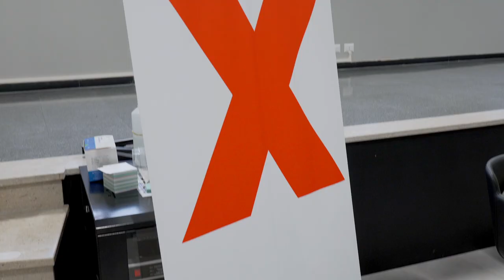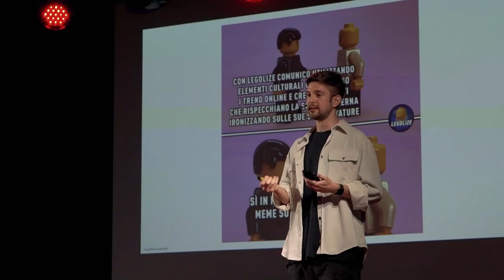TEDxPordenone e Countdown: il conto alla rovescia per ridurre i gas serra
La crisi climatica impone a tutti - e subito! - una decisa accelerazione nel cercare soluzioni capaci di mitigare l’impatto dei gas serra. Di questo si è parlato alla conferenza stampa di presentazione di “Countdown”, iniziativa globale promossa da TEDxPordenone e patrocinata dal Comune di Pordenone che si terrà il 24 novembre 2022 alle 20.30 a Cinemazero. L’evento ha un format prestabilito: gli speaker invitati dovranno presentare al pubblico un monologo della durata di 12 minuti, interventi da cui escono sempre grandi idee e spunti per azioni concrete. Sul palco di TED Countdown il prof. e scrittore Andrea Maggi accompagnerà gli interventi dei 6 speaker che tratteranno temi inerenti nuove tecnologie, energia pulita, scarti e riciclo, traendo spunto dall'esperienza personale, da progetti, ricerche e start up.

L’evento ha già registrato il sold out e ciò dimostra la grande risposta del pubblico, che ha compreso il senso profondo dell’evento: essere fonte di ispirazione e fornire a tutti una speranza per il futuro.